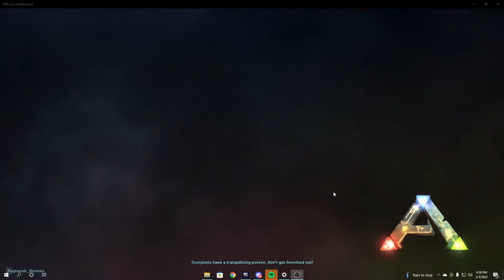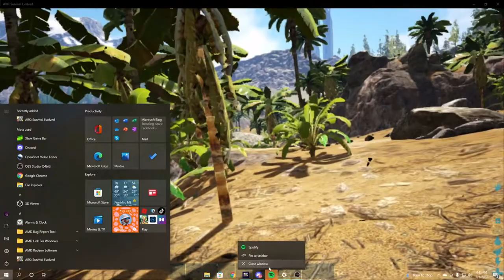the most silent fucking ark journey ever.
yeah id open spotify too
gets good after minute 3